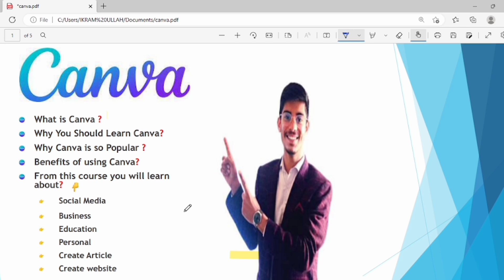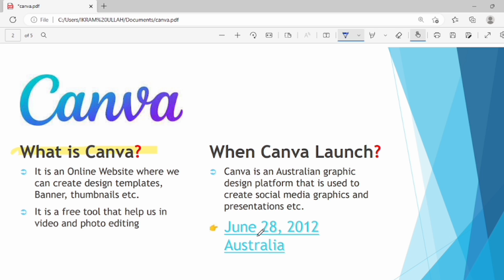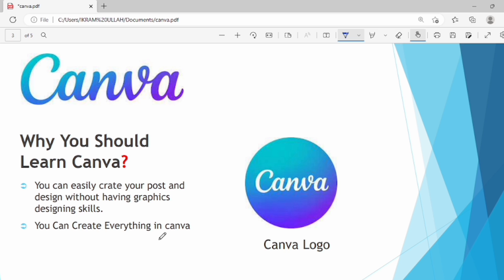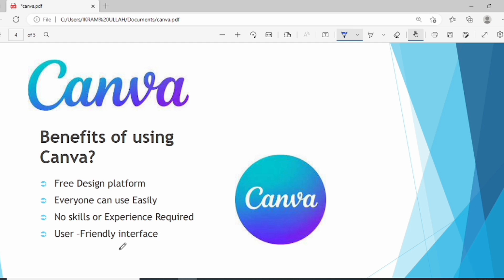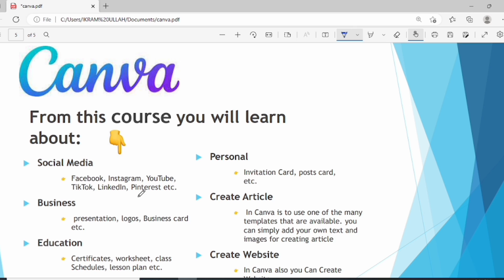Canva Tutorial - Canva Tutorial for beginners in Hindi | Canva Complete Course 2023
Canva is a user-friendly graphic design tool that allows you to easily create professional-looking designs for various purposes, such as social media posts, flyers, business cards, and more. The platform has a wide range of templates and design elements that you can use to create your design, as well as the ability to upload your own images and add text. To use Canva, simply create an account and start by either choosing a template or creating a design from scratch. You can then customize the design by adding elements, editing text, and adjusting the layout. Once you're happy with your design, you can download it or share it directly on social media platforms. Canva is a great tool for anyone looking to create professional-looking designs without any prior design experience.
What is Canva and How does it work |  How to use Canva for beginner in Urdu | Free Canva Course